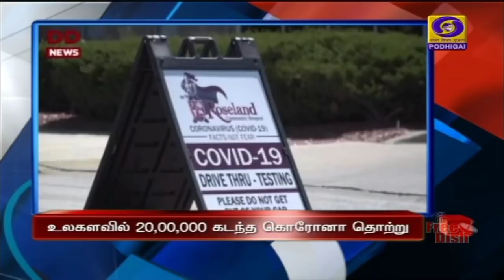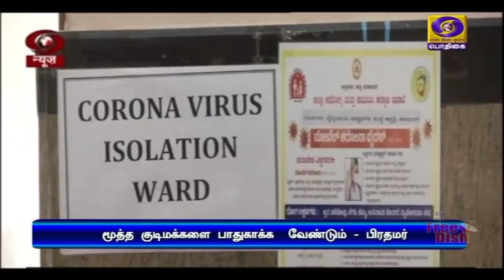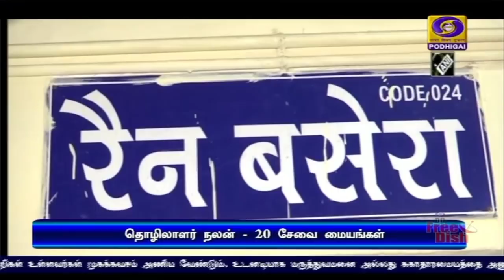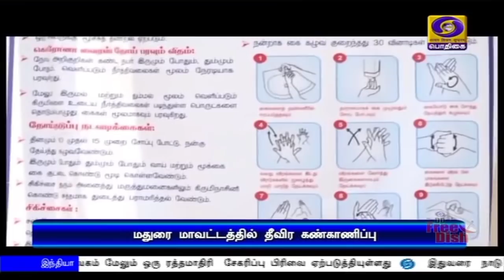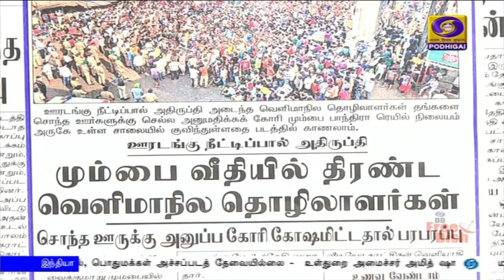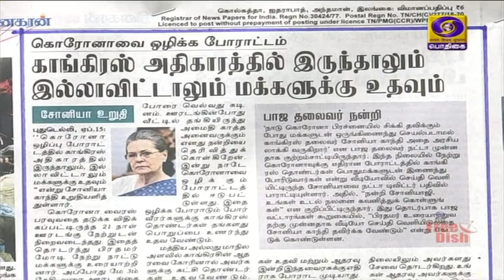பொதிகை காலை 8.00 மணி செய்திகள் [15.04.2020]PodhigaiTamilNews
நாடு முழுவதும்  மே மாதம் 3-ம் தேதிவரை ஊரடங்கு நீட்டிக்கப்பட்டுள்ள நிலையில்,
கட்டுப்பாடுகள் தளர்வுக்கான விதிமுறைகள்  இன்று அறிவிக்கப்படும் - பிரதமர் நரேந்திர மோதி.

 நாட்டில் அத்தியாவசியப் பொருட்களின் கையிருப்பு போதிய அளவு உள்ளது, பொதுமக்கள் அச்சம் கொள்ளத் தேவையில்லை -  உள்துறை அமைச்சர் அமித் ஷா.

ஊரடங்கு நீட்டிக்கப்பட்டுள்ள நிலையில் , பயணிகள் ரயில் மற்றும் விமான சேவைகள் மே மூன்றாம் தேதிவரை ரத்து.Visit : TamilNews - Doordarshan